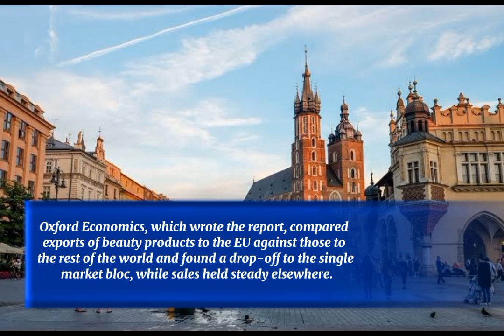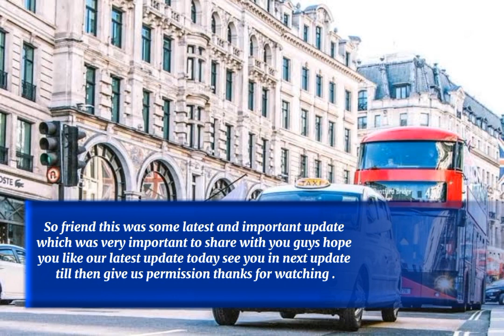Uk govt brexit new effect big news for immigrants 2023|uk immigration news